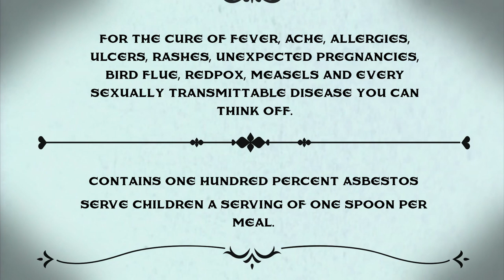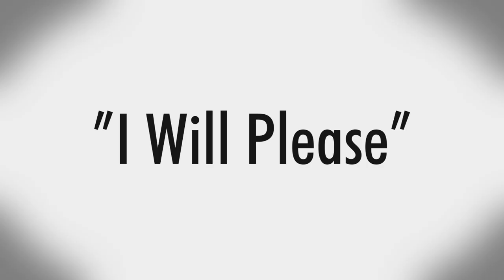Why do fake drugs work? - The Placebo Effect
Howdy Cowboys,

After several weeks of being too busy, I'm back with a video about the Placebo Effect!

The placebo effect is a funny little subconscious phenomenon that we all suffer from. It can make little children act drunk when you tell them there's alcohol in their apple juice and it can make adults feel better when you tell them their fake painkillers are real! It's weird, but it works!

The placebo effect works because of our believe in the placebo and because we have been conditioned to believe that taking medicines will make us feel better. But it's not just funny, it also does raise some pretty ethical questions... Check out the video for more!

References:
Ariely, D. (2008). Predictably irrational (p. E2). Harper Audio.
Arnstein, P., Broglio, K., Wuhrman, E., & Kean, M. B. (2011). Use of placebos in pain management. Pain Management Nursing, 12(4), 225-229.
Kirsch, I. (1985). Response expectancy as a determinant of experience and behavior. American Psychologist, 40(11), 1189.
Stewart-Williams, S., & Podd, J. (2004). The placebo effect: dissolving the expectancy versus conditioning debate. Psychological bulletin, 130(2), 324.